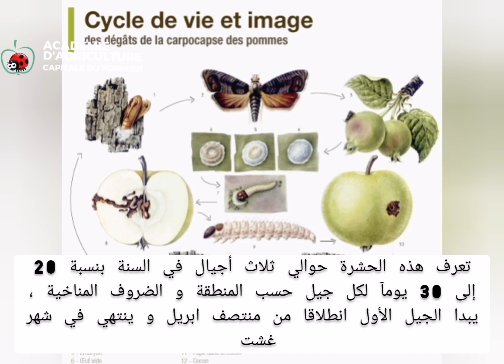أقوى شرح حول فراشة التفاح Cydia pomonella